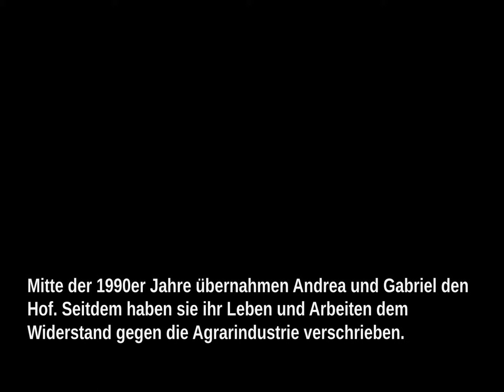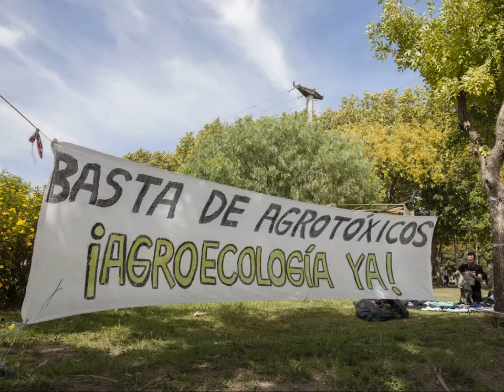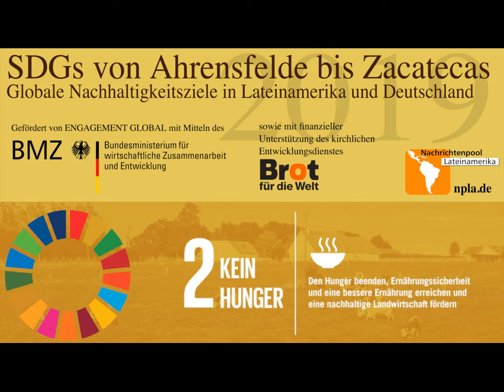Wenn Gift drin ist, ist es kein Lebensmittel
Wenn Gift drin ist, ist es kein Lebensmittel – da gibt es für Gabriel und Andrea keine Diskussion. Die beiden leben und arbeiten auf der Chacra „La Bonita“, einem kleinen Öko-Bauernhof in der Provinz Buenos Aires. Hier stellen sie Käse her, kochen Marmelade ein und versorgen sich und die Nachbarschaft mit nachhaltig produziertem Essen.

Eine Audio-Slideshow von Ximena Cosin und Christian Rollmann über den gelebten Widerstand gegen die industrielle Landwirtschaft.